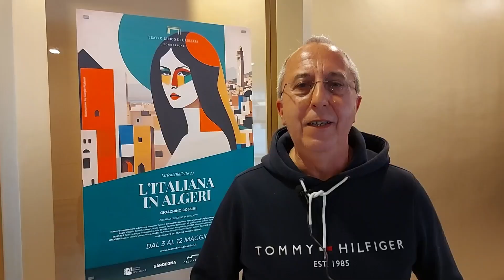TG SARDEGNA, edizione del 02/05/24 del Tglive, terza parte